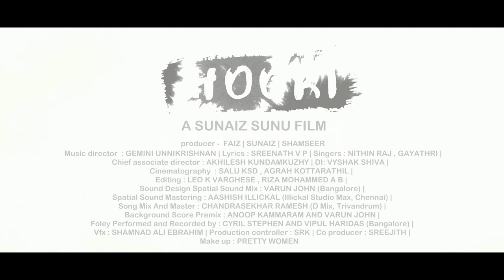HOORI -malayalam short film teaser | sunaiz sunu | lulu jabir| arun c kumar|gemini unnikrishnan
Hoori is malayalam Romantic musical short movie releasing this feb. directed by Sunaiz sunu, Music by Gemini unnikrishnan lyrics sreenath sung by Nithin raj and Gayathri. Cast Arun c kumar, Lulu shamseer, jesni joy.

Manathe chandirante mateerum penkidaveee

Story -Screenplay -Dialogue - Direction :
SUNAIZ SUNU

producer -  FAIZ SUNAIZ SHAMSEER

Music director  : GEMINI UNNIKRISHNAN
Lyrics : SREENATH V P

Singers : NITHIN RAJ
                   GAYATHRI
Chief associate director : AKHILESH KUNDAMKUZHY

DI: VYSHAK SHIVA

Cinematography  : SALU KSD
AGRAH KOTTARATHIL

Sound Design | Spatial Sound Mix :
VARUN JOHN (Bangalore)

Spatial Sound Mastering :
AASHISH ILLICKAL (Illickal Studio Max, Chennai)

Song Mix And Master :
CHANDRASEKHAR RAMESH (D Mix, Trivandrum)

Background Score Premix :
ANOOP KAMMARAM AND VARUN JOHN

Foley Performed and Recorded by :
CYRIL STEPHEN AND VIPUL HARIDAS (Bangalore)

editing :
LEO K VARGHESE
RIZA MOHAMMED A B

Associate camera : ADHARSH BALAKRISHNAN

Spot editing : LEO K VARGHESE

Vfx : SHAMNAD

Production controller  : SRK

Co producer : SREEJITH

Make up : PRETTY WOMEN

Cast :
Arun C Kumar
Jesni joy
Lulu shamseer
Anu rajagopal
Shamseer shan
Niza h k
Leo k varghese
Adarsh balakrishanan
Hakeem